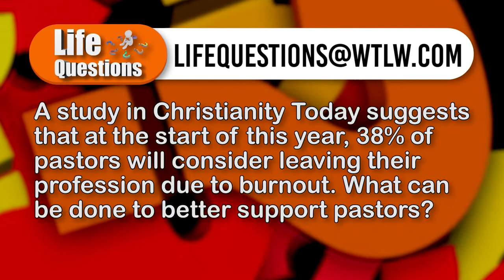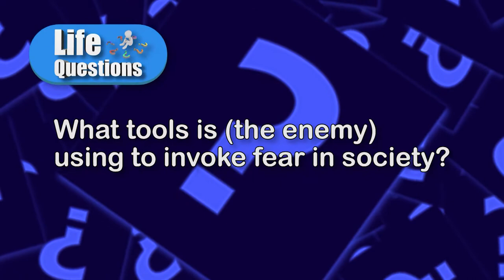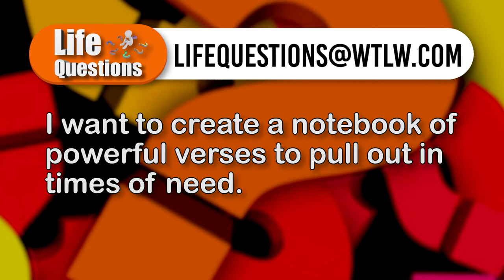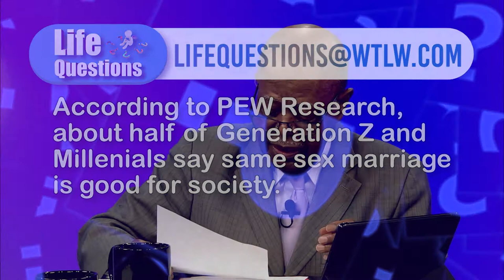Can Fear & Anxiety Be Overcome? Life Questions, Season 4, Episode 11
How does a person defeat the battle with fear and anxiety? Some think it is a part of them forever, but is it possible to overcome these two major enemies?  This week's panel shares their thoughts on these issues.

Included in this discussion is a variety of scriptures that can be strong reminders of God's love for you, and His desire for you to live with peace inside your heart.

Also on this week's show, a study in Christianity Today suggests 39% of pastors started 2022 considering to leave their profession. Is there a way to help pastors avoid burnout?

This week's panel:

Mark Burd- State Chairman, Revive Ohio
Gregg Fox- New Hope UMC, Rawson, & Bluffton Trinity UMC
Bill Prater- Auglaize Free United Baptist Church
John Heyward -Assoc. Pastor, Grace Community Church, Lima